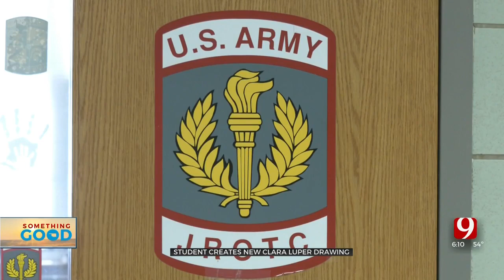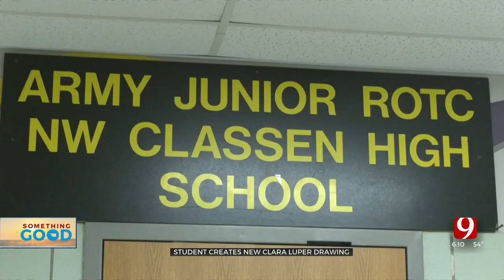Northwest Classen Student Honors Clara Luper With Painting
For Black History Month, Mr. Williams challenged his JR. ROTC students at Northwest Classen to learn more about Oklahoma’s Black history, and what he received has blown everyone away.